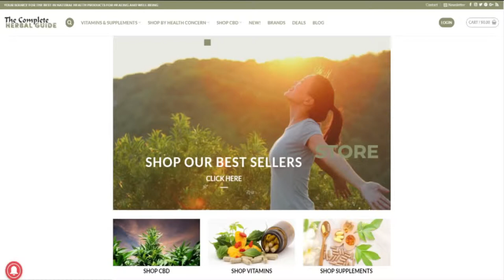Have You Seen The Vitamin Herbal Store? Take a look at our store.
The Complete Herbal Guide Health Store Tour!

Experience a tour of The Complete Herbal Guide health store through the Herbal Girl's eyes! Watch as she shows you what's available on our online store and what will be available in the coming months.

If you are health conscious, then this is THE place to get your supplements and natural health information.  Visit our online store,  and we can ship our super premium products direct to you.    We only stock the best!